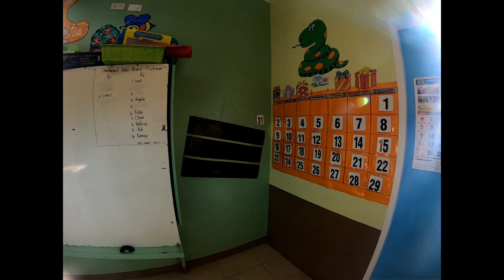Rhiandra Jeila's 5th Birthday | Team Gonzales Bohol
How our ate Rhirhi's day went during her actual birthday.